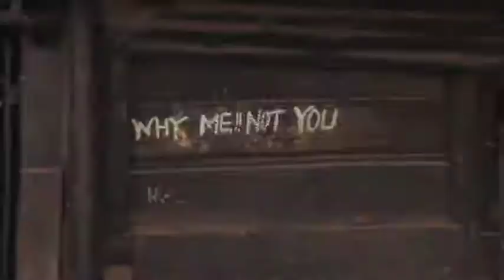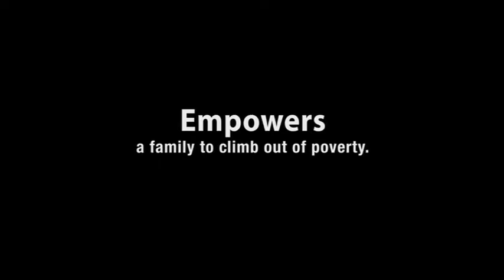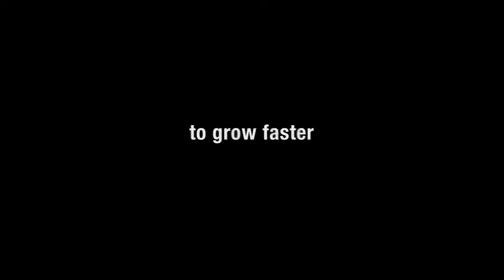Unitus + Microfinance: Video Trailer for "Wealth of Opportunity"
More than 2.5 billion people live on less than $2 a day. For millions of families in need, microfinance offers the hope for a successful small business and more: increased economic stability, better healthcare and housing, the opportunity for education, and ultimately, the real possibility of self-sufficiency.

This video is a short version of a new film by Unitus and NonFiction Media, "Wealth of Opportunity: Microfinance in Person." This 15-minute piece features the inspiring stories of African and Indian borrowers whose lives and futures have been transformed through microfinance.